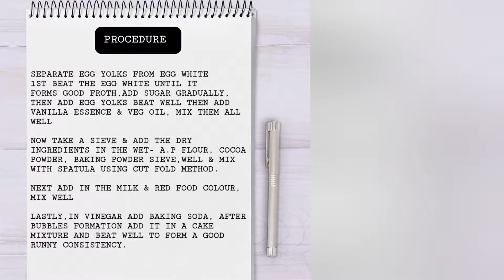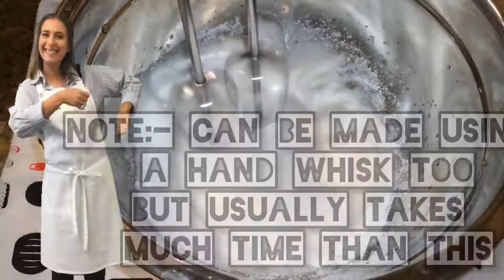Red Velvet Cake | Without Oven Cake Recipe | Spongy Red Velvet Cake | Easy Cake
Red Velvet Cake spongiest and  Perfect red velvet recipe

PLS DO FOLLOW MY DAUGHTER INSTAGRAM AND TIKTOK PAGE ALSO-

Recipe ingredients :-
Egg 2
Salt 1/4 tsp(optional)
Red colour -1 teaspoon
cocoa powder- 1/2 tablespoon
red velvet cake,
red vevet cake,
perfect redvelvet cake,
classic red velvet cake,
simple method o make red velvet,
easy red velvet recipe,
redvelvet recipe,
how to make red velvet cake,
AishaliciousCorner,
red velvet cake with out oven,
spongy red velvet cake,
cakes,
pastries,
easy red velvet cake,
red velvet cake recipe,
red velvet cake decorating ideas,
how to make cake,
sponge cake,
ovenless cake,
Cake in bagona,
Best cake,
Vanilla cake,
cake in cooker,
Bagone mei cake,